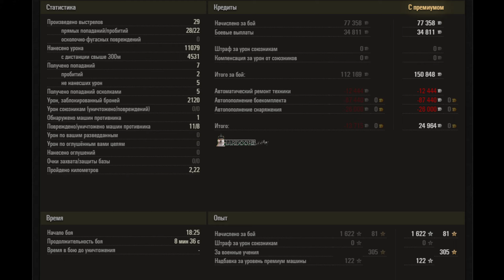Obj. 780: 11x new tank Object 780 in one game - World of Tanks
The Obj. 780 is a Soviet tier 10 premium heavy tank.
The Obj. 780 is not part of the Soviet heavy tank line.
Developed in the first half of the 1960s, this tank represented a modification of the Object 775 rocket tank prototype. The tank was to have been provided with a 125 mm rifled gunlaunching device that could fire both standard shells and rockets. Another unique feature of the tanks design was the placement of the driver in the center of the turret in an immobile cabin that would remain stationary during turret rotation. Existed in blueprints. Some full-size prototypes were manufactured.

Battle Stats:
MaaaABp [GOLXE]
Object 780
Map Ghost Town
Damage: 11079
Frags: 8
Blocked damage: 2120
Assist damage: -

Medals: 7
Master, Fire for Effect, Bruiser, Demolition Expert, Radley Walters, Warrior, High Caliber,